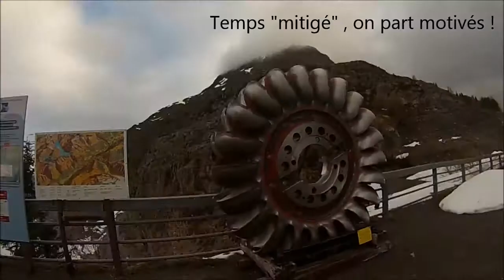Ski de randonnée col de la terrasse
Barrage d'Emosson (Suisse)